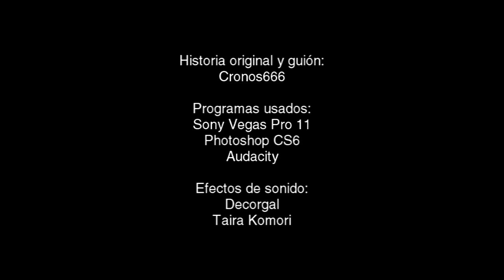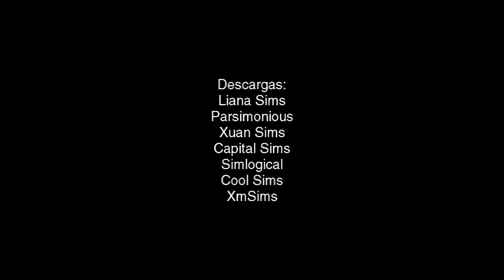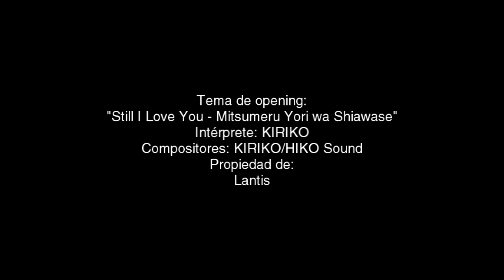Los Sims 2 Serie Gay - Sentimientos encontrados - Capítulo 1 (Con voces) RESUBIDO | LEER DESCRIPCIÓN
Hola a todos, resubo el primer capítulo de Sentimientos encontrados puesto que el video original fue eliminado por una de las canciones de fondo; más específicamente una de Sakura Cardcaptor, sucede que tenía la costumbre de meterle contrademanda a los dueños de la música de fondo de ese anime (esto porque bloqueaban los videos en México y USA, países de dónde más me ven); y debido a que no contestaban en el plazo de un mes me confié de más y esta vez sí contestaron y eliminaron el video ¬¬. Ahora tengo un strike y no me lo quitan hasta dentro de 3 meses, en fin...
Tuve que reeditar la escena colocando una nueva canción de fondo, y ahora tendré que pensar 2 veces incluir música de Sakura o de Excel saga en mis videos :/, pero bueno si vienes por primera vez aquí te dejo la información de la serie:
Género: comedia, drama, romance, yaoi, temática gay
Duración: 12 capítulos, 3 finales alternativos, 2 especiales
Plot: Tras la muerte de su madre, y el abandono de su padre, Erick se traslada a vivir a casa de sus tíos; para tratar de iniciar una nueva vida, muchas sorpresas y experiencias le aguardan en este nuevo comienzo; pero una de ellas, por encima de todo, lo va a hacer ver la vida de un modo diferente. Se trata de la llegada al pueblo de un forastero de nombre Juan Carlos, el cual se quedará a vivir para continuar con su carrera universitaria. Erick no sabe que va a enamorarse profundamente de Juan Carlos, así como tampoco sabrá si este amor le será correspondido. Esta serie es un spin off de El pueblo fantasma; ya que se desarrolla en el mismo tiempo y espacio; asimismo, los protagonistas de El pueblo fantasma forman parte del círculo de amistades y familia de los protagonistas de Sentimientos encontrados, pero no es una secuela; si no más bien una historia paralela.
Los 2 primeros episodios son más bien como un prólogo para presentar a los protagonistas y sus amistades y conexiones más cercanas, la historia como tal comenzará en el capítulo 3.

Fecha de estreno del capítulo 2: 25 de abril de 2017

ADVERTENCIA: Si eres homofóbico absténte de comentar el video, ya que inmediatamente será reportado y borrado; no quiero peleas ni debates en mis videos.